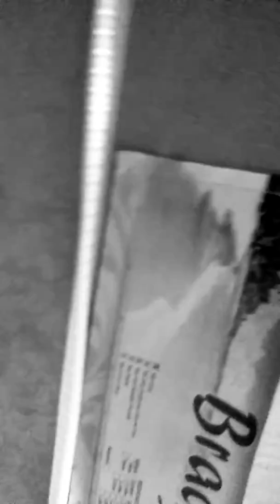Brikalic ou britannic🤨🤨🤨🤔